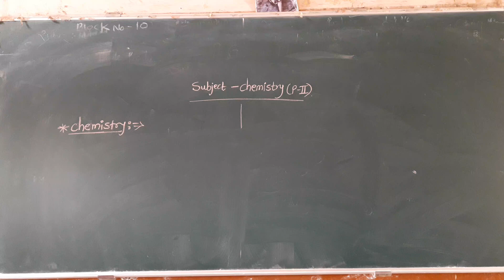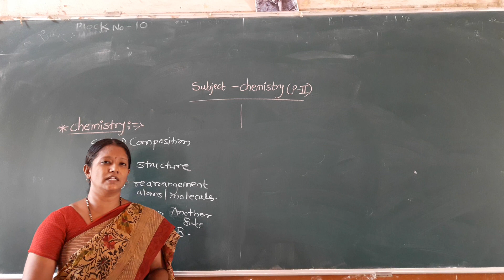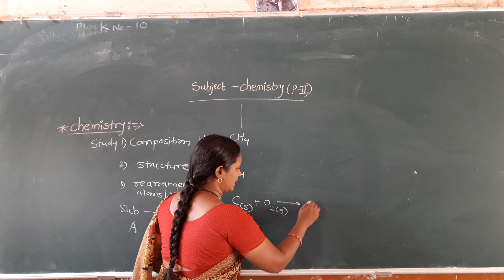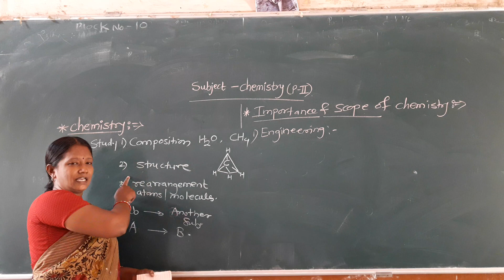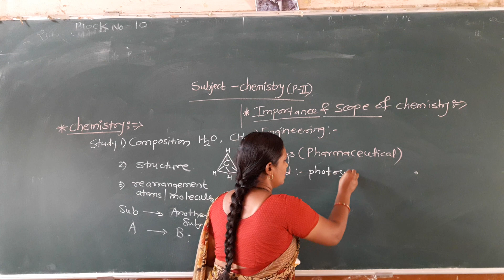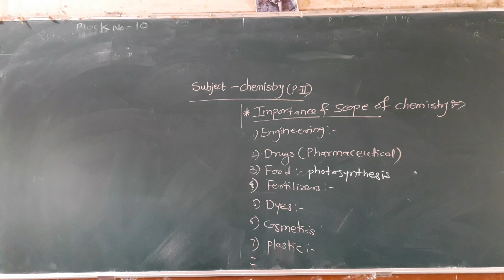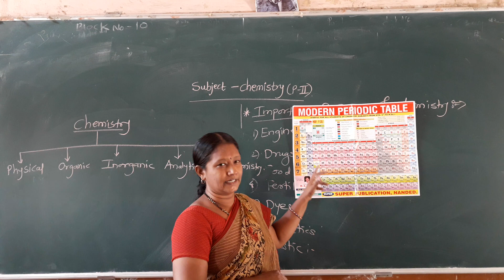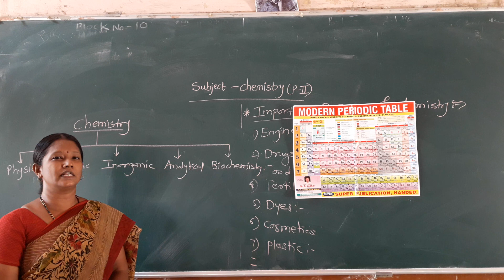L-1 Importance and scope of Chemistry.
New syllabus of Maharashtra state board 11th, Shilpa jilla, Kuchan jr. College, solapur.